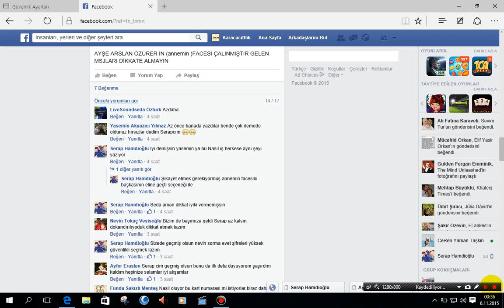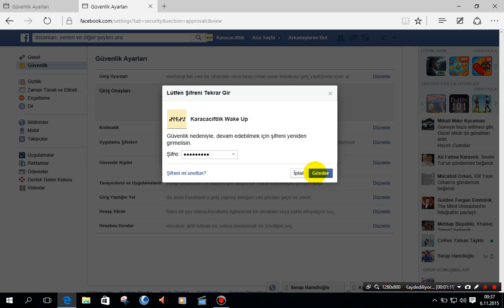facebook kodmatikle bilinmeyen tarayıcıdan hesabınız girmeye çalışanları engelleyin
kodmatikle bilinmeyen tarayıcıdan facebook hesabınız girmeye çalışanları engelleyin sizin izniniz olmadan girilmesin